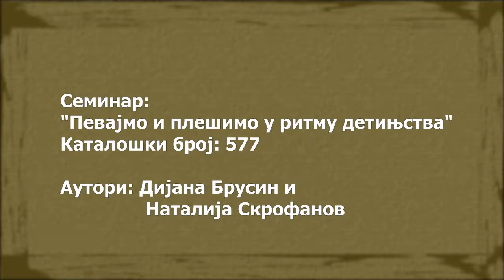Pevajmo i plešimo u ritmu detinjstva - Kosovska Mitrovica, 2018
"Pevajmo i plešimo u ritmu detinjstva" - Realizatori obuke: Dijana Brusin i Natalija Skrofanov - 21. april 2018. godine, PU "Danica Jaramaz" Kosovska Mitrovica.